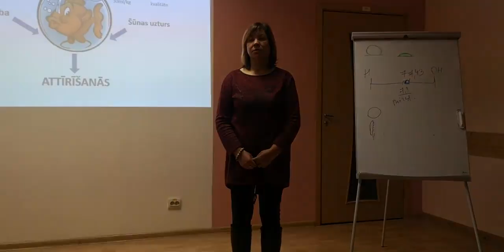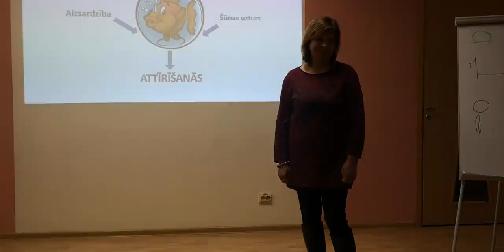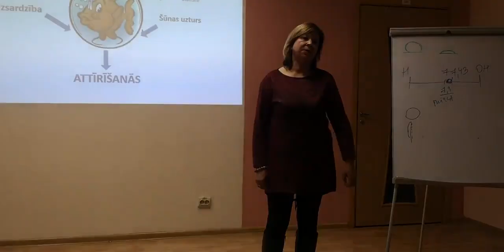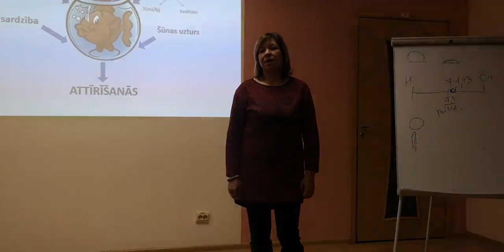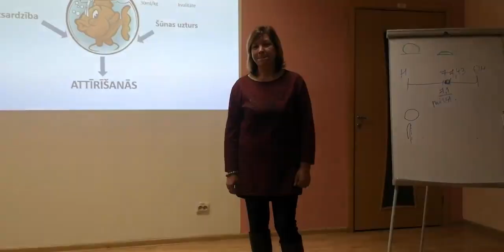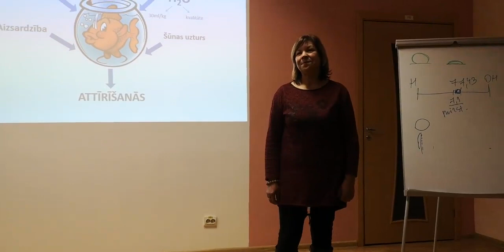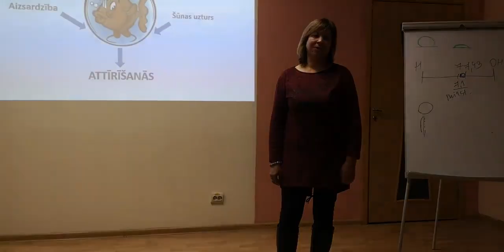Coral Club atsauksmes: Cistas aknās - parazīti (Inga Guseva)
Mīļie cilvēki! Ļoti gribētu jūs aicināt parūpēties par profilaktisku, regulāru organisma attīrīšanu!

😡 Man patiešām ir dusmas dzirdēt šīs neadekvātās cilvēku runas: "Nu ko jūs baidāt cilvēkus ar tiem tārpiem.. tas taču tikai pāris retos gadījumos...", "tas jau nevar būt tik nopietni un mēs taču galu galā esam cilvēki", "organisms ir gudrs - pats ar visu tiek galā "😡

Ziniet es jums pateikšu vienu rūgtu patiesību - netiek galā ❗🙅‍♀️😕

🙏 Paldies Inga Guseva par drosmi pastāstīt savu stāstu. Ļoti ļoti to novērtēju 💜😘

Saprotams, ka attīrīties, kad ārsti jau atklājuši milzīgas ehinoka (ļoti bīstams parazīts❗) cistas aknās, bija par vēlu. Tās varēja izņemt tikai ar operācijas palīdzību.
Vienīgais kā varējām palīdzēt ir ar dabas vielām atvieglojām operācijas norisi, uzlabojot dzīšanas procesus un palīdzējām atjaunot aknu pēc operācijas, kas bija ļoti ļoti svarīgi...

Parazīti ir visiem, kas regulāri neattīrās. Arī maziem bērniem. Tādēļ ļausim viņiem izaugt veseliem. Un paši rādīsim priekšzīmi !

P.S. ar ķīmiskām zālēm tīrīties Nedrīkst ! ❗